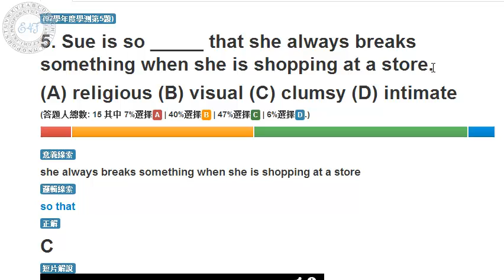97 學測 第5題 (英文, 學測, 解題)